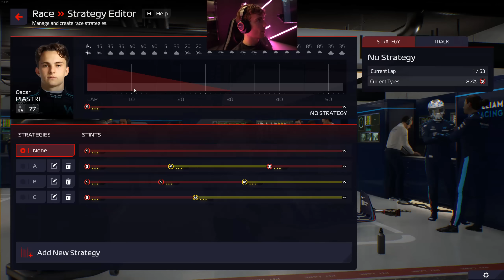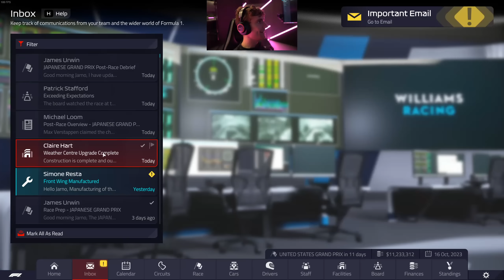OUR WEATHER CENTRE IS RUBBISH - F1 Manager 2022 Career Mode Part 40